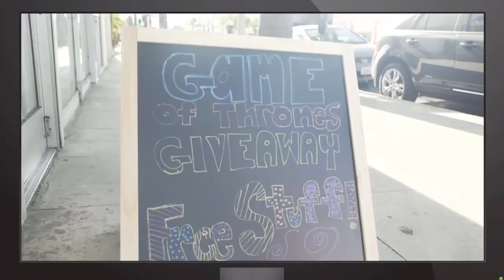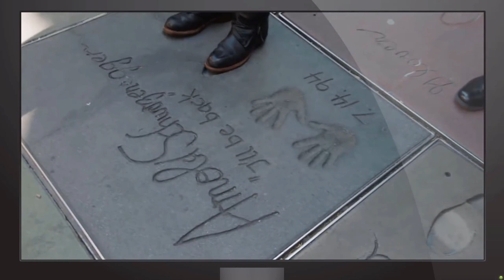Top 10 Celebrities Pranks to their fans Compilation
A compilation of pranks from celebrities to their fans
Celebs: Lebron James, Jhon Cena, Cristiano Ronaldo, Maisie Williams, Arnold Schwarzenegger, Justin Bieber, Demi Lovato, Chris Evans, Channing Tatum, Drake.